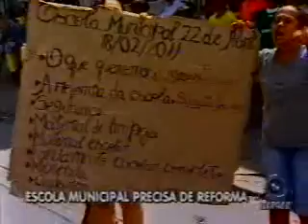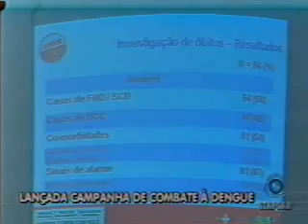Bahia Record- Bloco 3- 18-02.asf